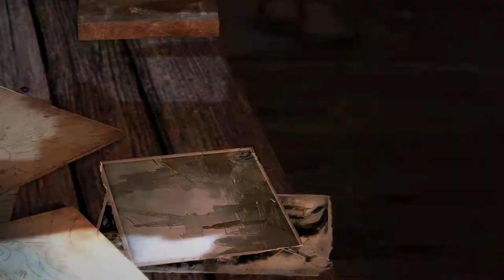The Insanity of Mathias! | Let's Play Tomb Raider | #11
Welcome to my Tomb Raider walkthrough series!

In this episode we learn just how crazy Father Methias is, and get our hands on a grenade launcher!